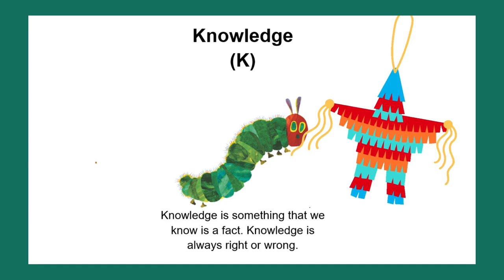Early Years Home Learning Rocks! Lanna International School Thailand in Chiang Mai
A snapshot of our week in Early Years to showcase all the learning our students are achieving from our babies in Pre Nursery to our oldest EY Reception students.